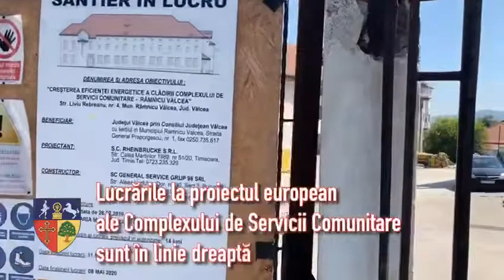CJ Valcea - Complexul de servicii Nord